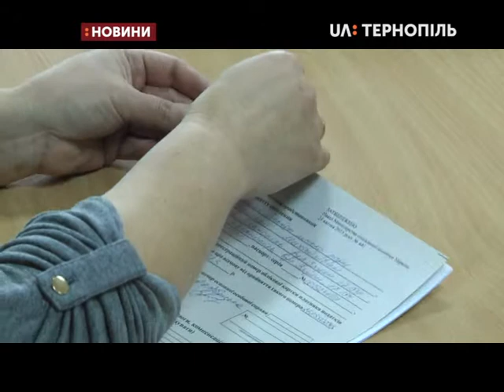05.04.2019. Новини. 20:30